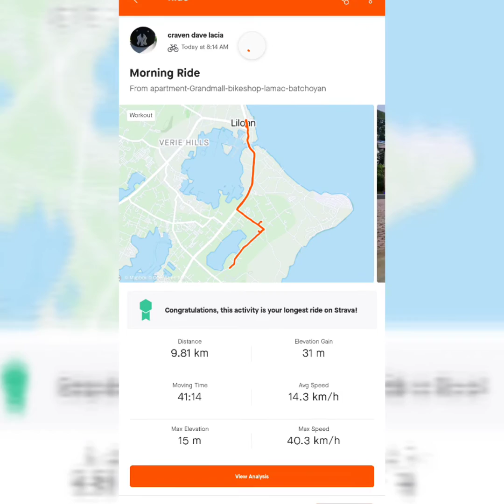Sunday Lil Ride 🚴‍♂️